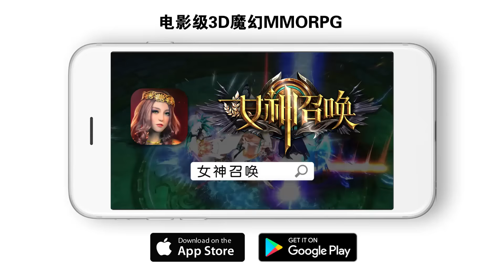【女神召唤-最强守护者】30S badge ending1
全球同版魔幻PK手游《女神召唤》今日OBT，跨服国战，军团战，1V1竞技，2V2 moba ，多样PK玩法爽到爆，约战全球玩家一起征服神魔大陆吧！